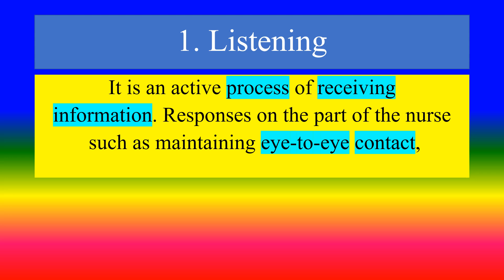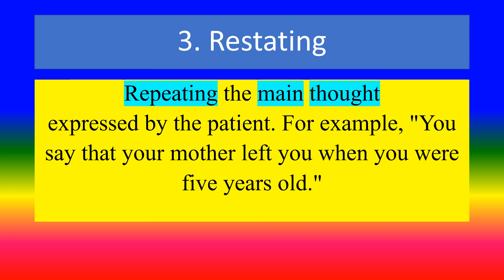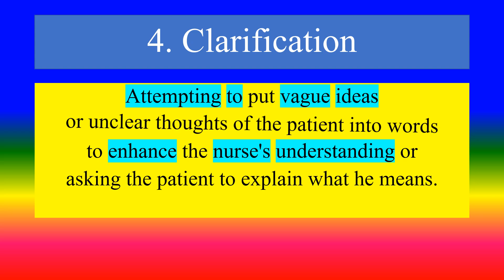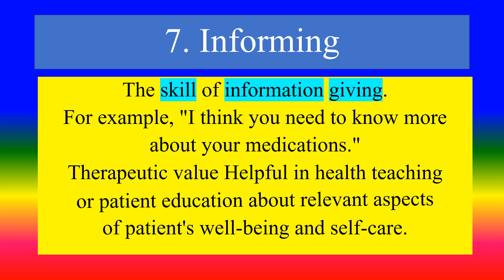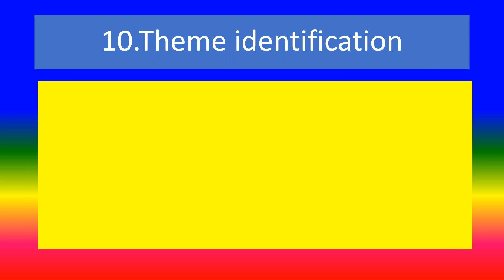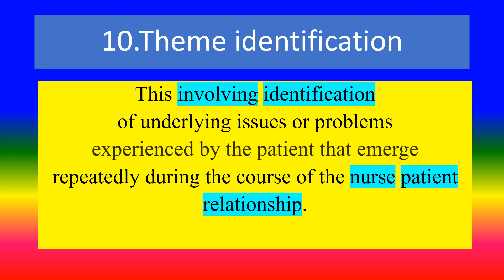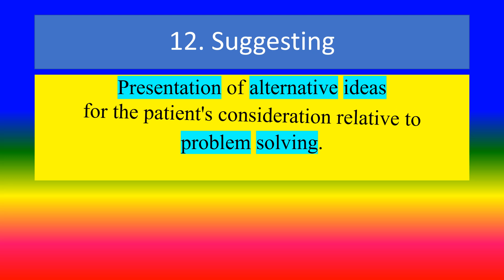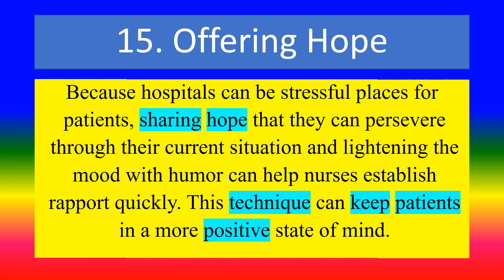THERAPEUTIC COMMUNICATION TECHNIQUES - Mental Health Nursing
Therapeutic communication is a collection of techniques that prioritize the physical, mental, and emotional well-being of patients. Nurses provide patients with support and information while maintaining a level of professional distance and objectivity. With therapeutic communication, nurses often use open-ended statements and questions, repeat information, or use silence to prompt patients to work through problems on their own

TOPICS
PSYCHOLOGY